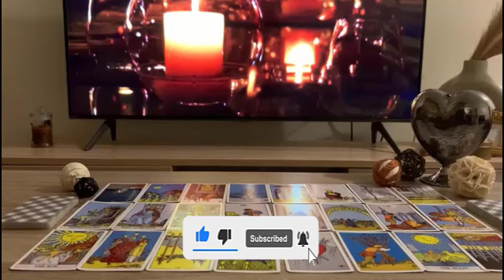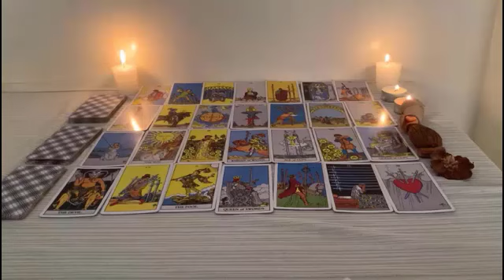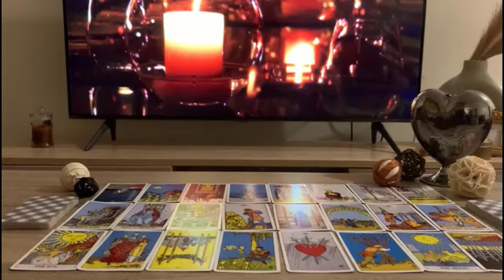LIBRA ♎️ MARCH NEVER HAPPENED IN A TAROT CARD READING BEFORE! 😭 SOOO EMOTIONAL FOR YOU! 💘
Libra
Libra 2023
Libra today
Libra March